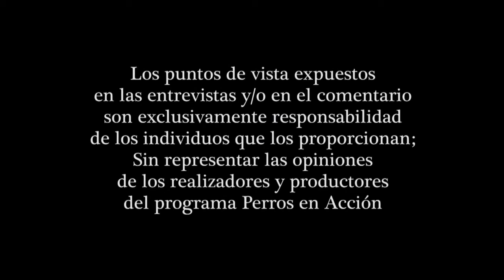“Perros en acción” Programa Nº 322 Bloque 3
Final de Exposición Mendoza Kennel Club, juzgada por el Sr. Juan Castillo, de Argentina.